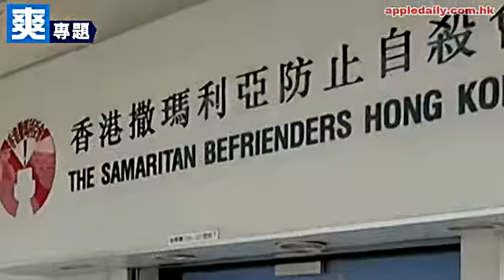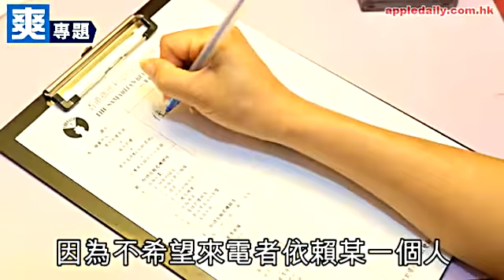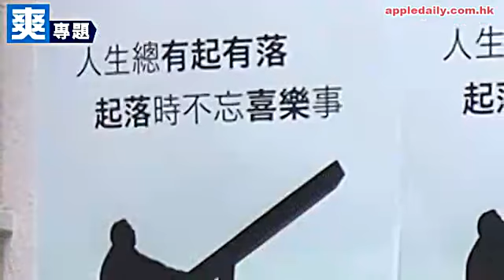保持通話 一個來電一條命